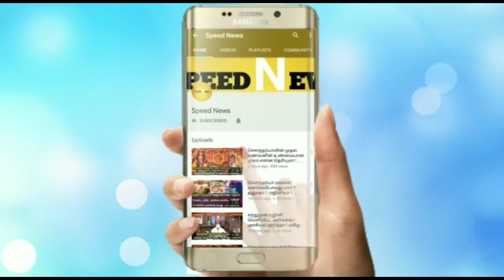நாளை வெள்ளி..நாளை இறுதிநாள்..ஒரே நேரத்தில் வரும் இரண்டு அதிசயங்கள்!தயவுசெய்து யாரும் மீஸ்பண்ணாதீங்க!